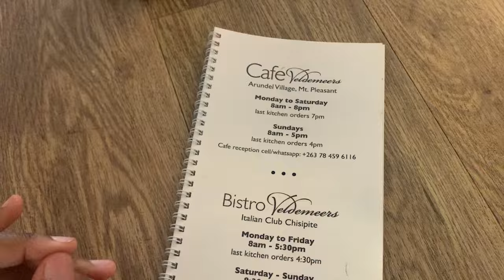WEEKLY VLOG: HAPPY NEW YEAR🎉🎉 || ANOT 2024, Janet Manyowa, Khaya Mthetwa || DISASTROUS SOLO DATE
Hey guys!

Today’s video is a short vlog about how I started my year

Love,
Tari💋

South African based Zimbabwean